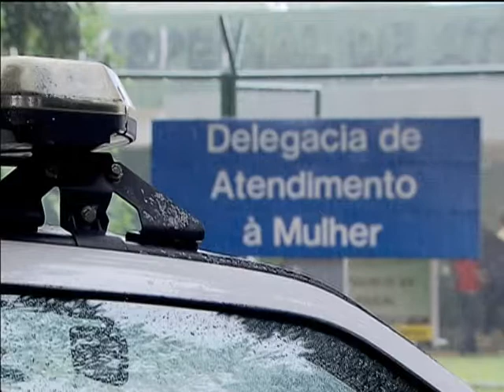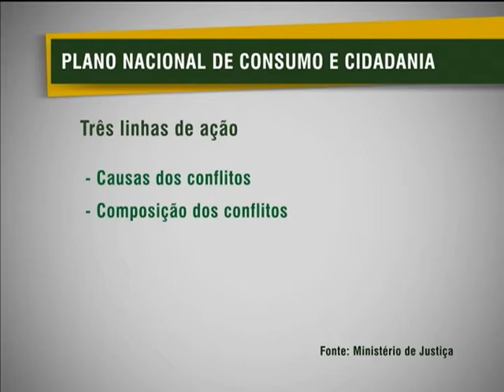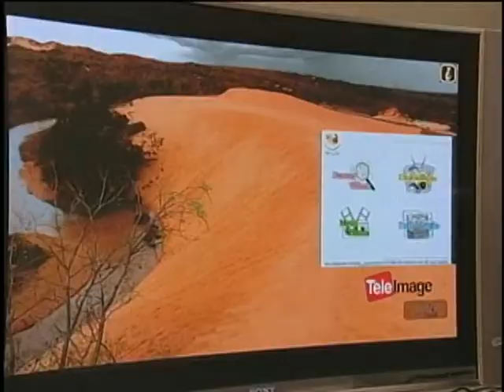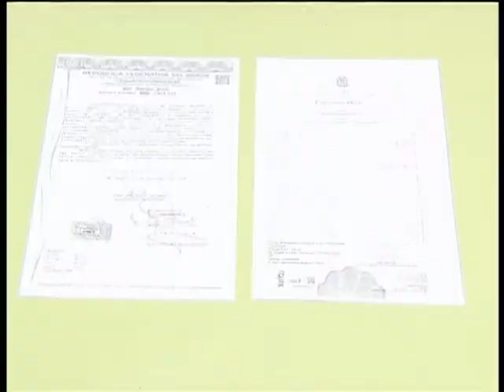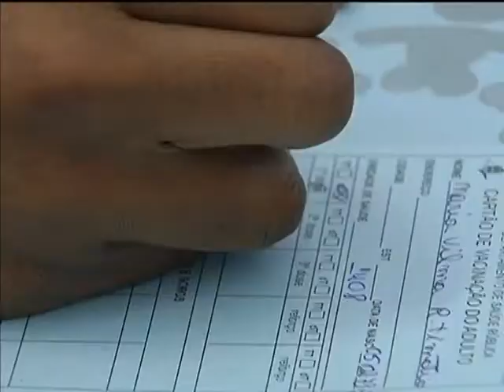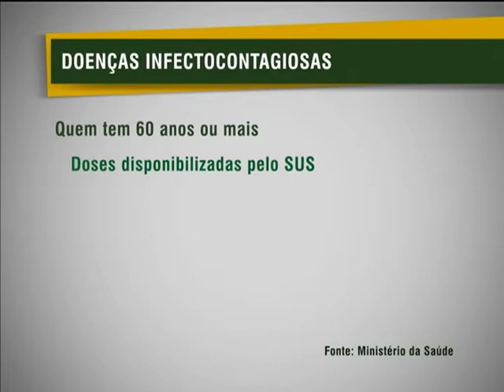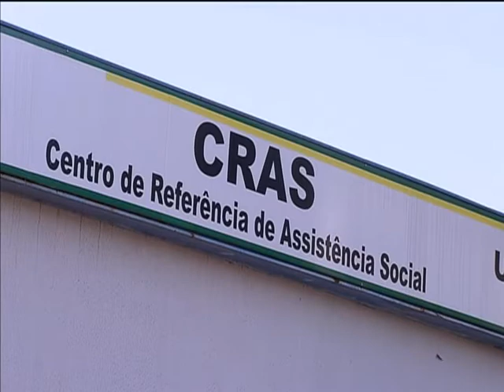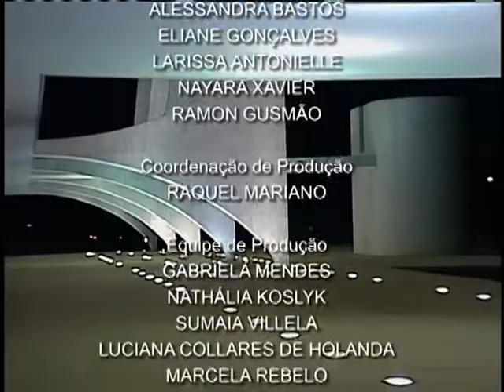Jornal NBR NOTÍCIAS na íntegra - 15 de março